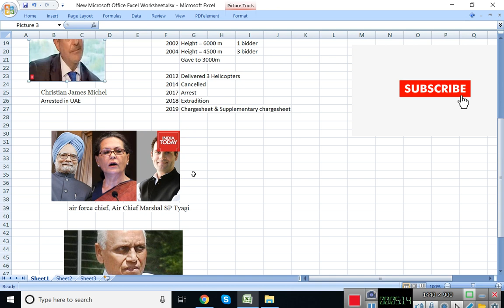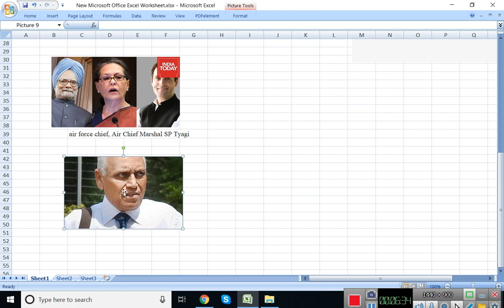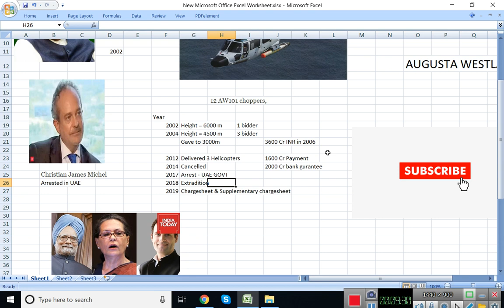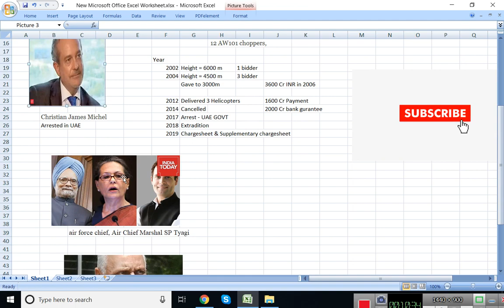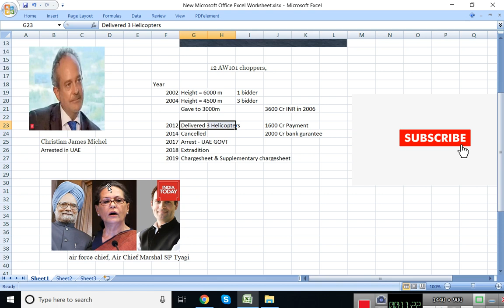AugustaWestland and Christian Michel - SCAM EXPLAINED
Everything you need to know about Augusta Westland and Christian Michel.

This video is representation on how the Augusta westland Scam took place and how Indian politicians sold themselves for the benefit of pennies at the cost of millions to Indian public money pool.